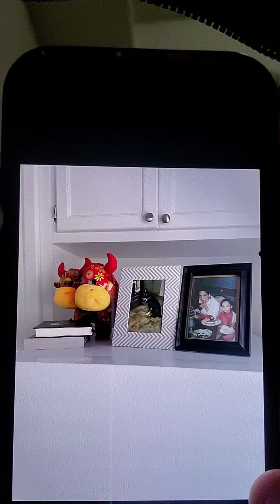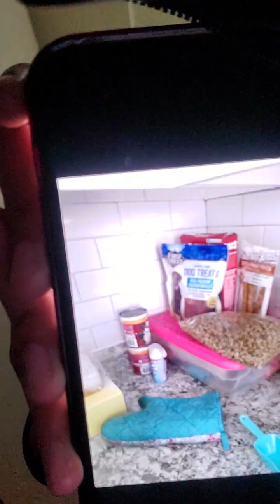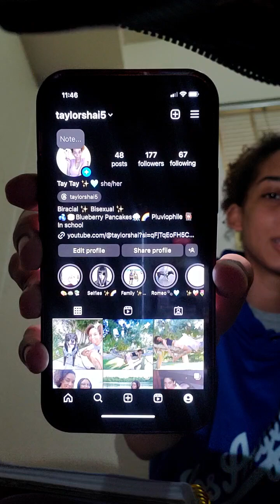wrapping up the last 7 weeks of trama